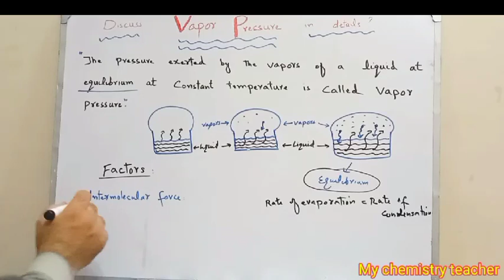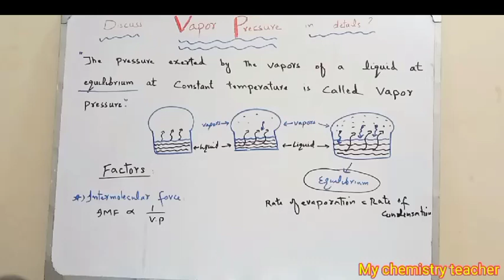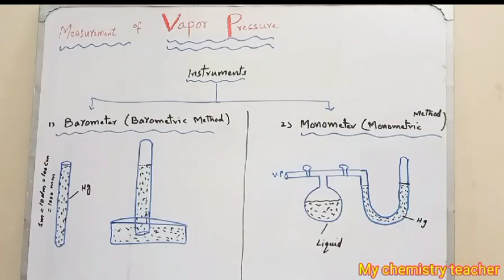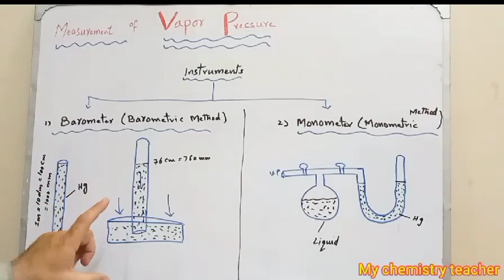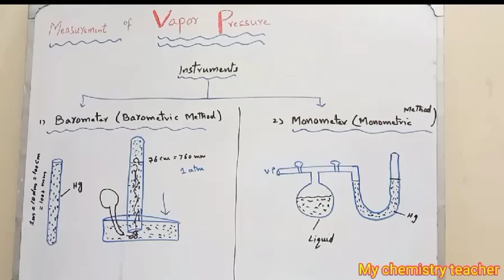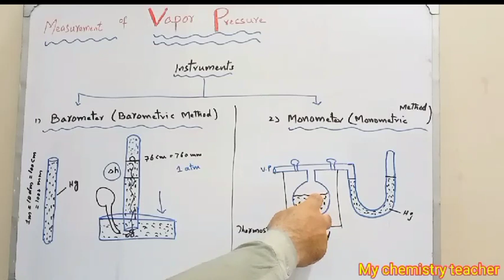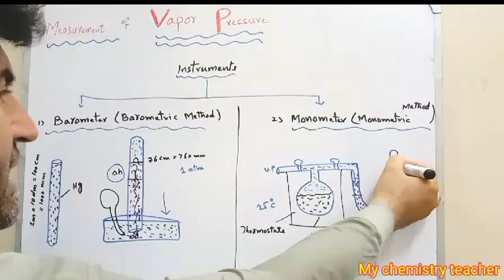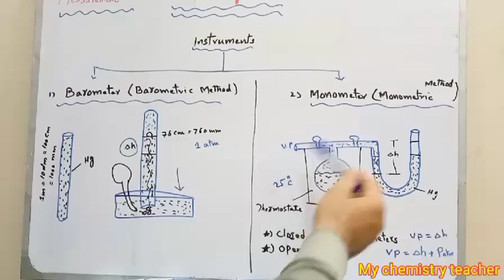What is vapor pressure || what is the vapor pressure of liquids | Factors affecting vapor pressure